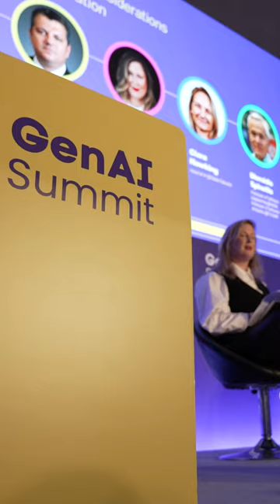GenAI Summit - Highlights Day 3 genai genaisummit